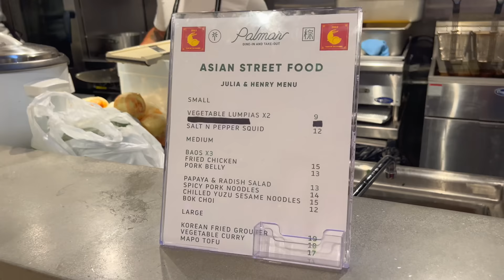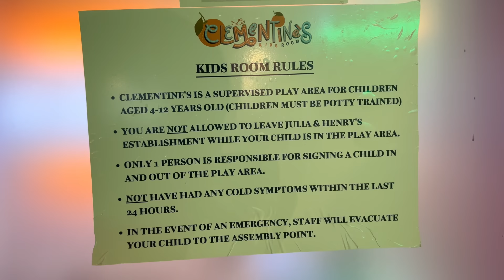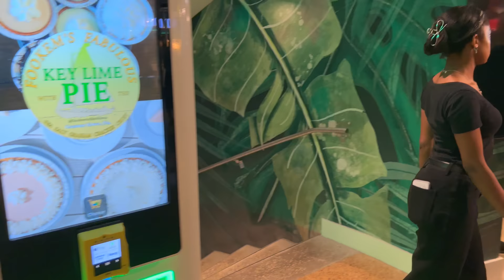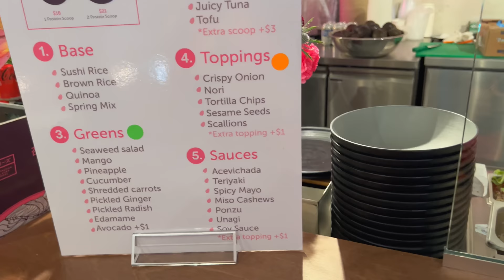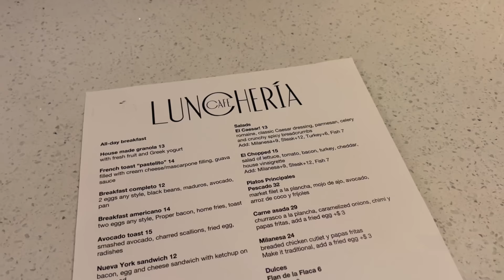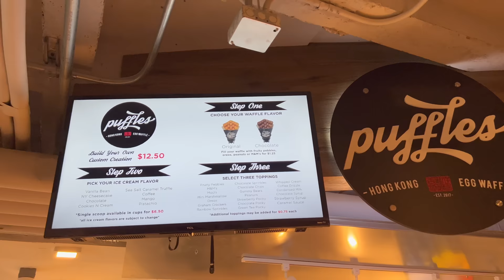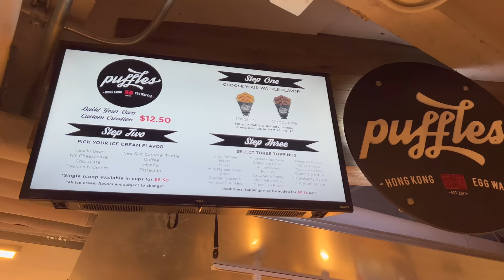Miami's NEWEST Food Hall : Exploring Julia & Henry's in Downtown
Julia & Henry's is the newest food hall to come to Downtown Miami. Housed in the historic Walgreen's Building on Flagler Street, it is named for Julia Tuttle & Henry Flagler: historic figures in Miami's history. It features three floors of dining and entertainment options.

💲 Support Me 💲

😀 Social 😀